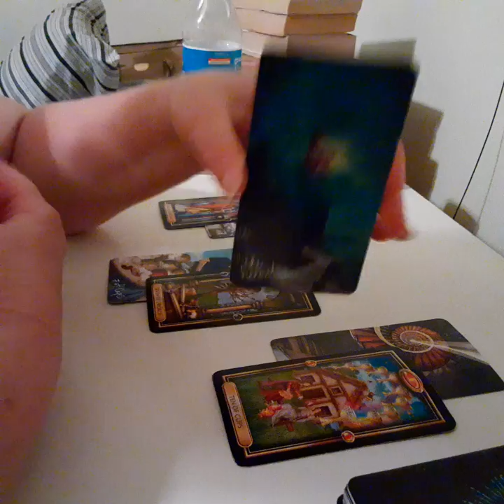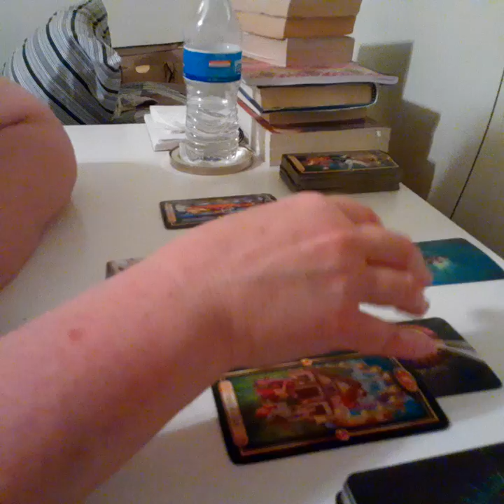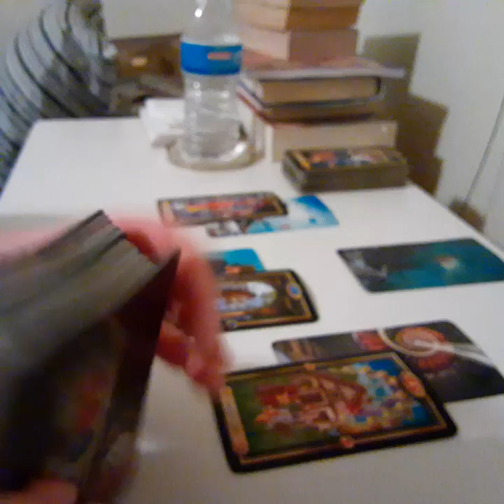💖PISCES LOVE (PART 2)*~ OCT 8-17, 2020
PISCES LOVE TAROT READING( PART 2)** OCTOBER 8-15, 2020

**SOOOO sorry Pisces...we got cut off. This is PART 2, so look for Part 1 to get full reading!! (link in comment section).